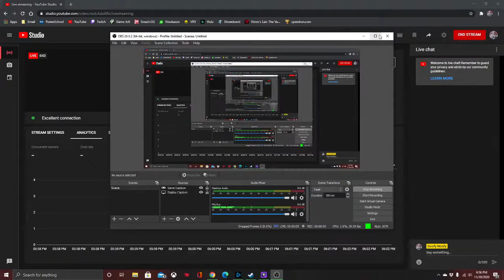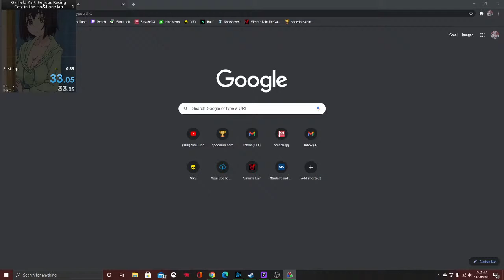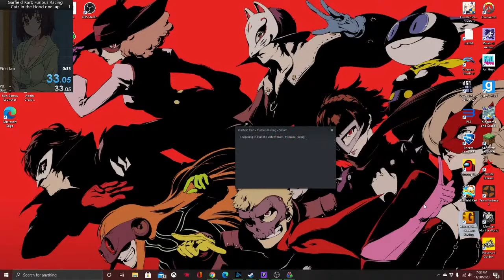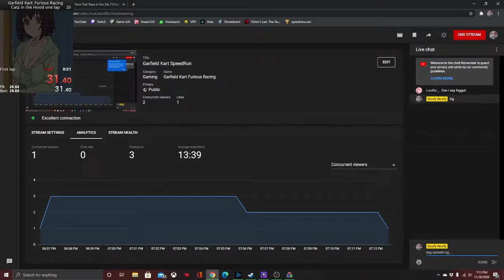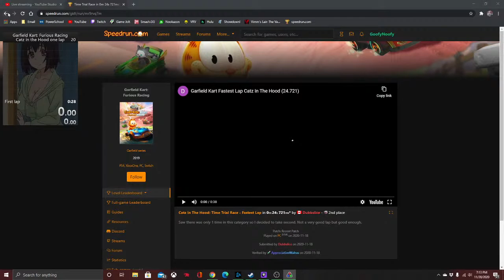Garfield Kart SpeedRun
From Master